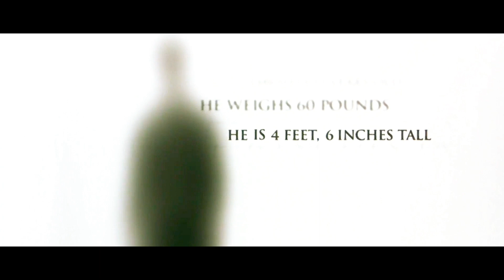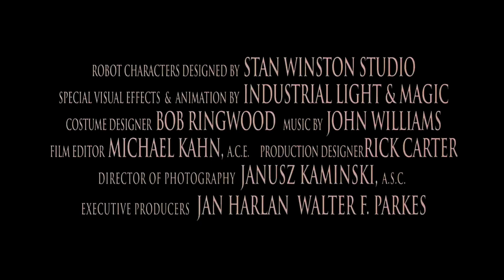A.I. Artificial Intelligence (2001) Teaser Trailer - Remaster